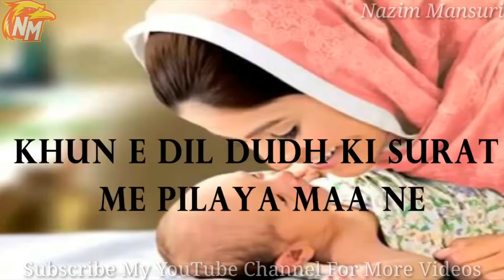👉Apne👪Maa Baap👨‍👦Ka Tu Dil💔Na Dukha👈Status By Nazim Mansuri 👈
Nazim Mansuri